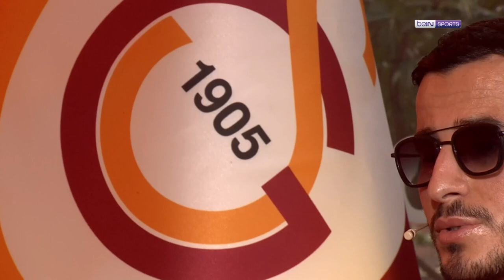Yaşadığı talihsiz olay, Futbola geri dönüşü | Omar Elabdellaoui Özel Röportajı | Kutlu Akpınar